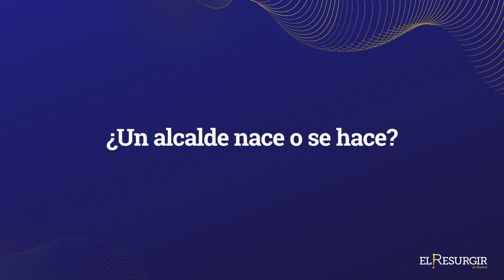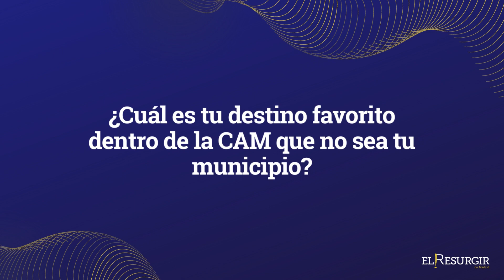'De Cerca': Alcalde de Sevilla la Nueva, Asensio Martínez Agraz - Tus Alcaldes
🎙️ Entrevistamos a Asensio Martínez Agraz, del @partidopopular, alcalde de SevillaLaNueva (@SevillalaNuevaAyuntamiento)

Aquí puedes ver la parte más personal que denominamos 'De Cerca', pero no te pierdas la entrevista completa en:

📰 En El Resurgir de Madrid entrevistamos a los alcaldes de los 179 municipios de la Comunidad de Madrid ( @el7desol ).